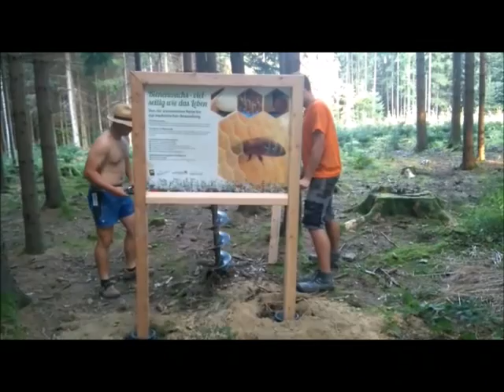PROJEKTMARATHON LANDJUGEND PURGSTALL 2016 - TAG 2